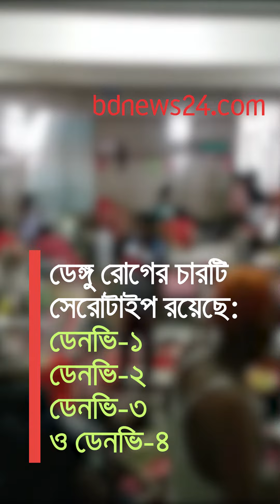দ্বিতীয়বার ডেঙ্গুর ঝুঁকি কতটুকু?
ডেঙ্গু রোগ থেকে একবার সুস্থ হয়ে উঠলেও সচেতন না হলে আবার হতে পারে এই রোগ।